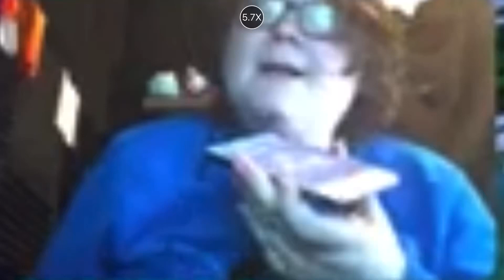The Right Hand Mans ESCAPE PLAN Is PLANNED!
The Stakes Are Higher Than Ever.